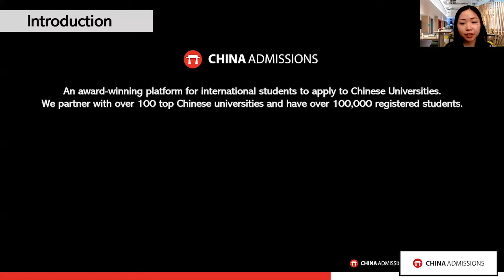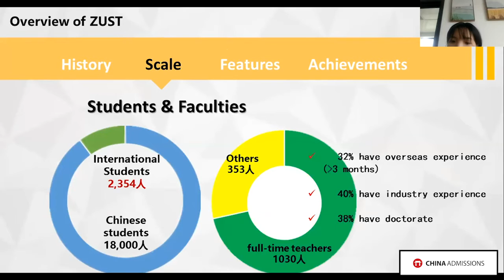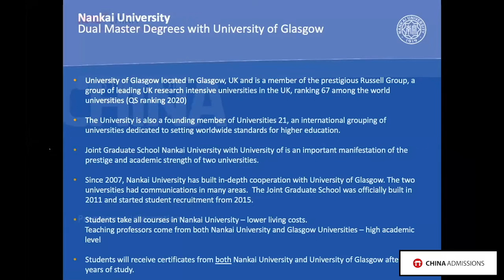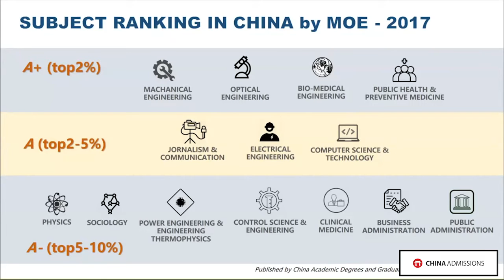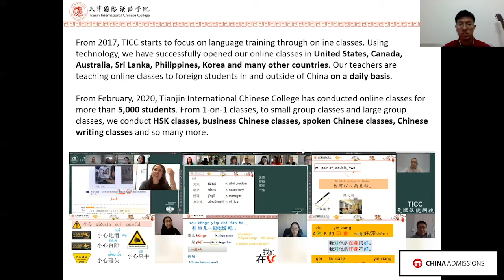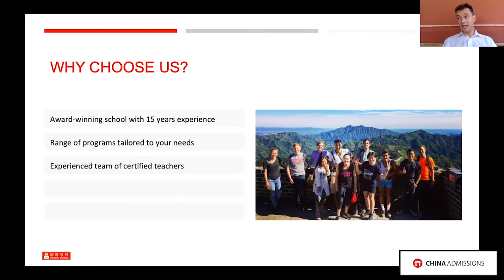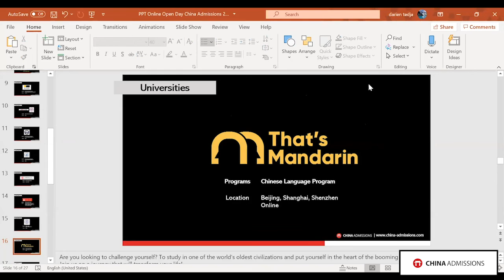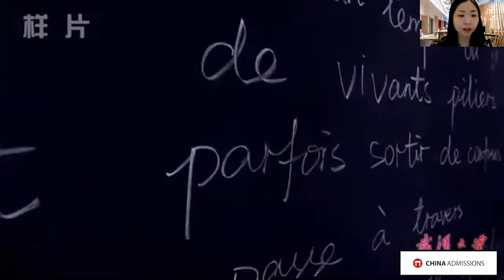Meet the Universities | 2nd China Admissions Online Open Day (Full Session)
In this second China Admissions open day session, partner universities from all around China share their course and program information, which includes Bachelor's, Master's or PhD.
This session includes the Sino-British College, USST, Zhejiang University of Science and Technology, Hutong School, Wuhan University, Huazhong University of Science and Technology, That's Mandarin, Into China Nankai University, Tianjin International Chinese College and Beijing University of Chemical Technology.

This open day was live on Zoom on June 27th, 2020.